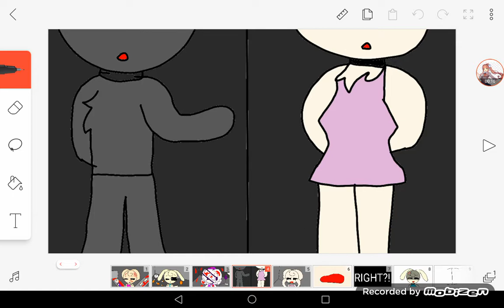Copy cat meme